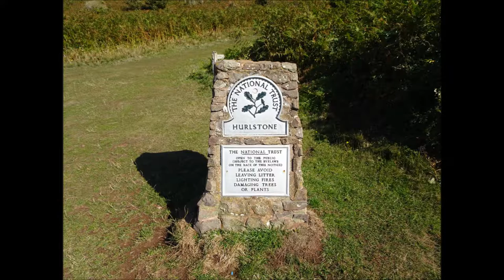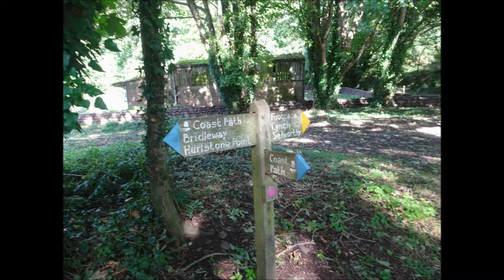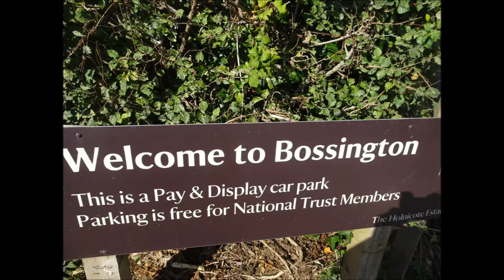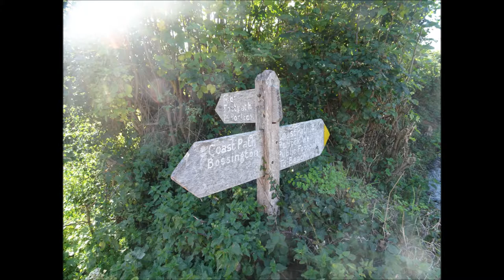Porlock Hikes Trip, DAY 2 ,Final Part, 'Thru Bossington and Back Via A Labyrinth of Small Lanes' by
Well this is it for DAY 2--a great day and by the end I know I have had quite a hike from Minehead to Porlock all good but getting lost in the last mile is really amusing---the hedges were all high as I walked thru a Labyrinth of small lanes--tired, hot with weakening legs this was no joke really but fortunately a kind lady with a dog pointed me in the right direction after hearing me shout out 'I am lost'--apparently I am not the first to get lost here in this maze---2 Americans did exactly the same 2 weeks earlier and this same lady also rescued them and others over the year as well---this lady --a local --has told other villagers of the problem with sign posting here My campervan was such a welcome sight and I slept like a log. I was up and ready early the next morning for more adventures this section to start soon.